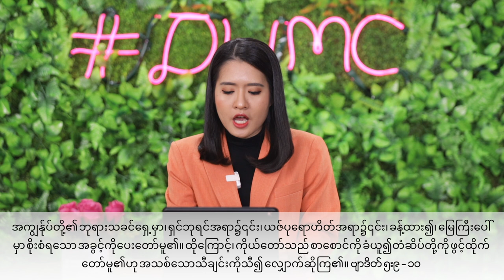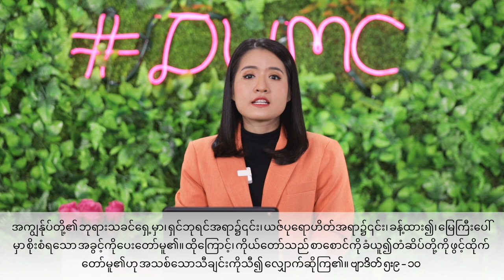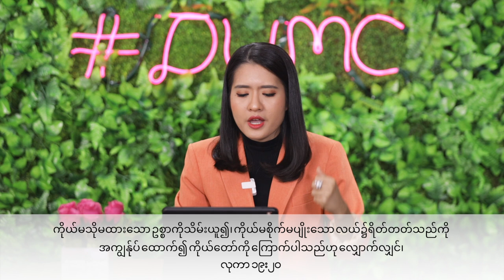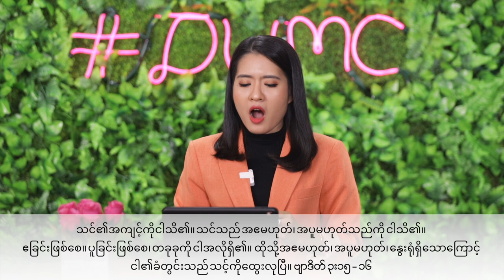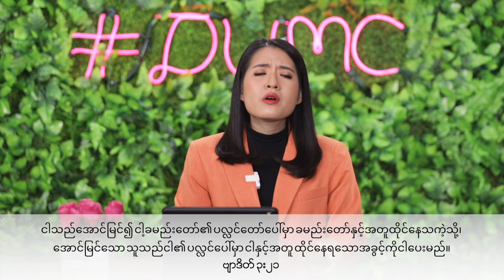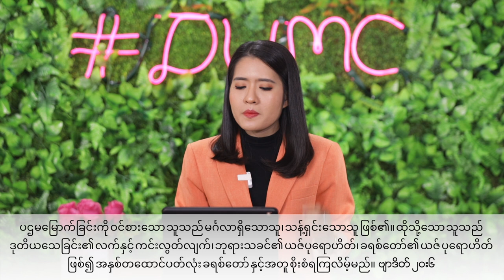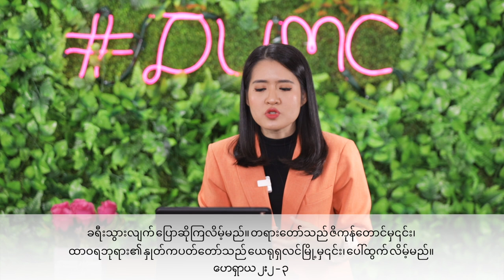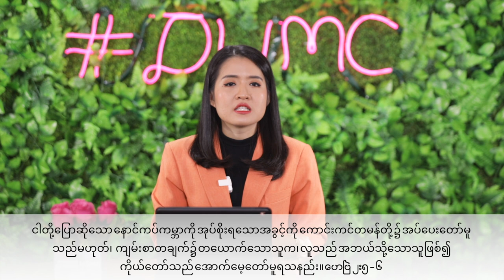ခရစ်တော်နှင့်အတူစိုးစံခြင်းဆုလာဘ် | PASTOR SARAH AYE June 19, 2021 Friday